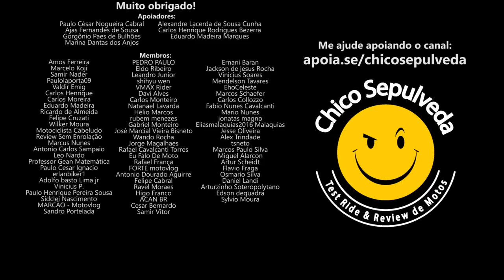FALTA DE PEÇAS para Honda CB300F Twister (defeito no painel)